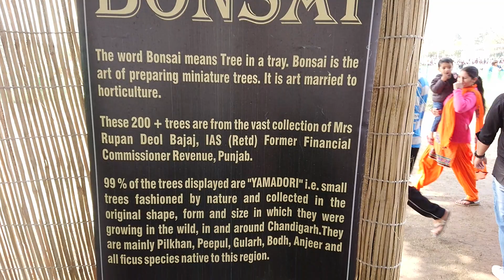Chandigarh rose festival 2018